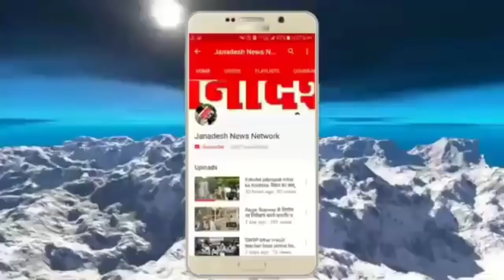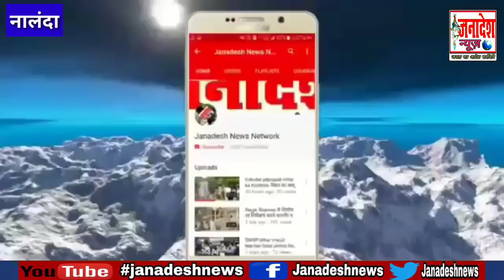Nalanda में नरसंहार के बाद परिजनों से मिलने पहुंचे Nitish Kumar के सांसद,देखिए Exclusive Report